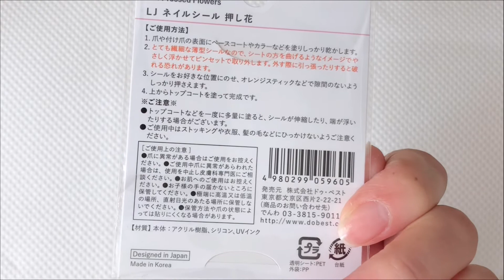【セルフネイル】ちふれマニキュア とseriaのシールアート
ネイルシールで簡単にアートが出来ました☆